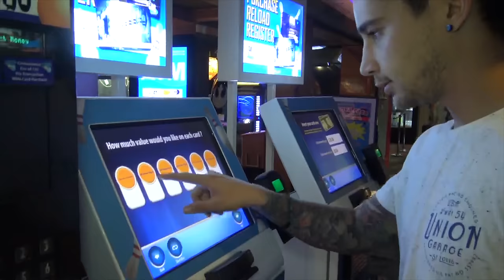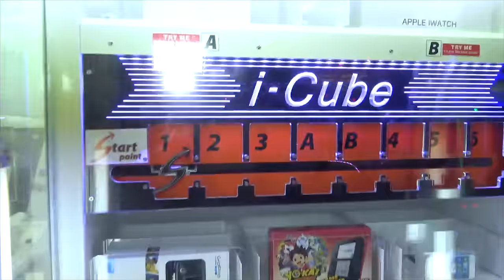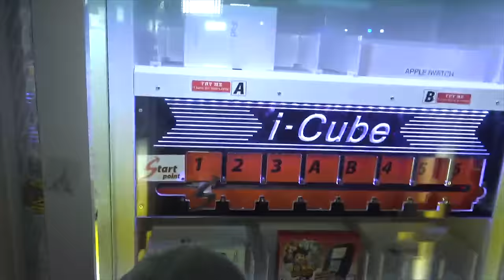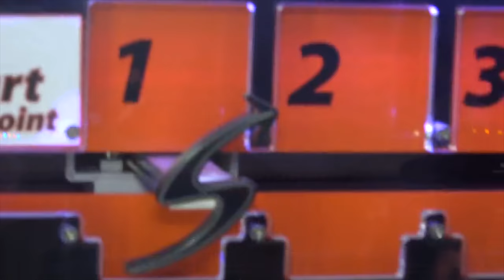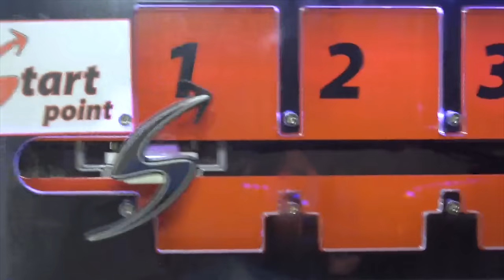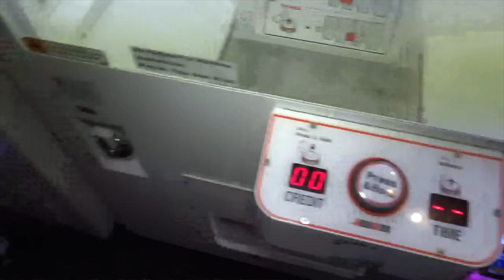Trying to win a GoPro with $100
so frustrating... but we really enjoyed vlogging, we're gonna do heaps more